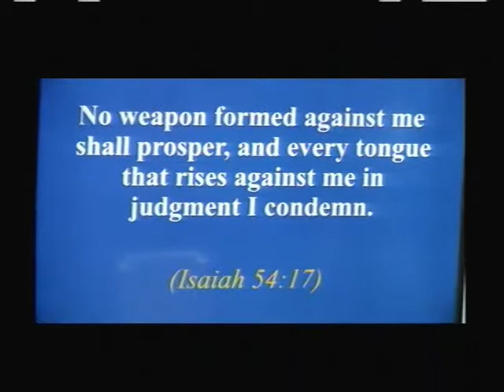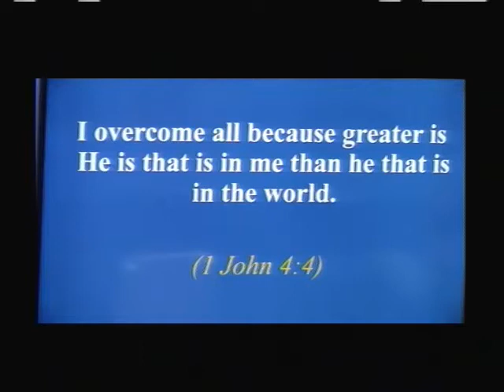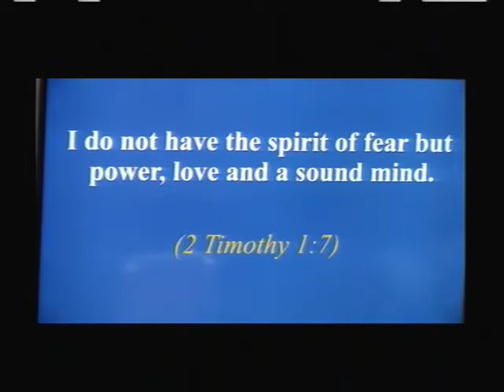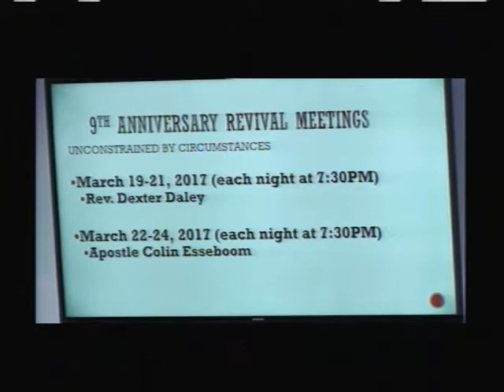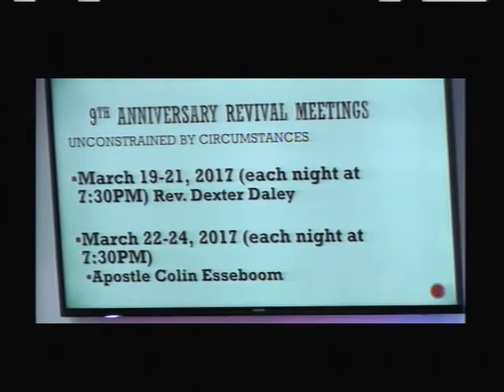A Lighthouse Moment - 1.22.2017 Prt 1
A Lighthouse Moment - Morning Worship Service: LIFE HOUR convened - Sunday, January 22, 2017 PART 1 of 4

- Worship & Highlights